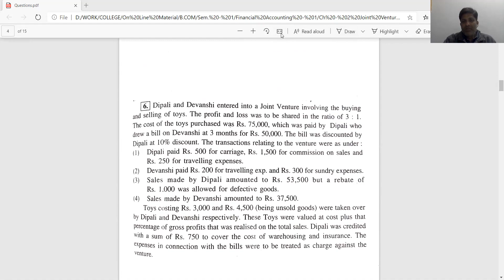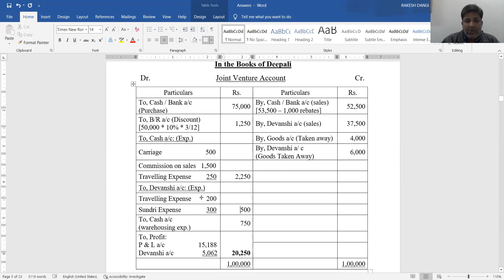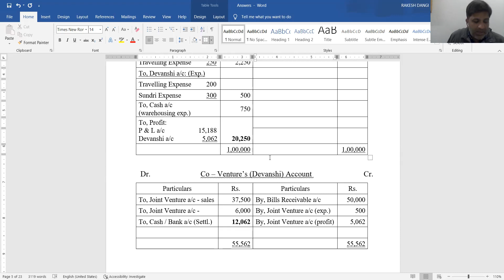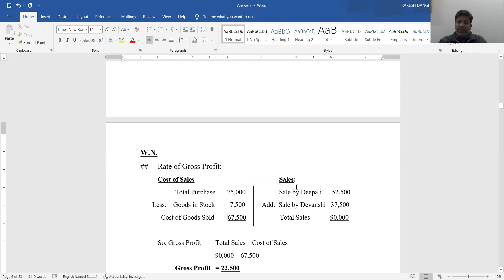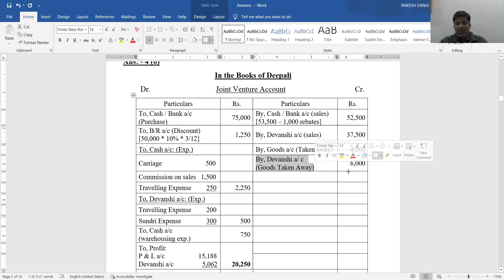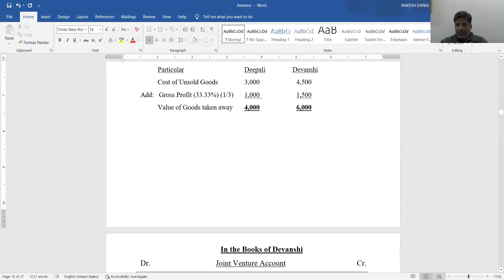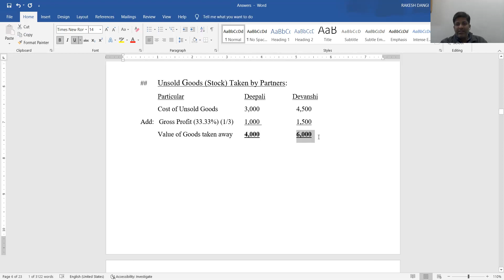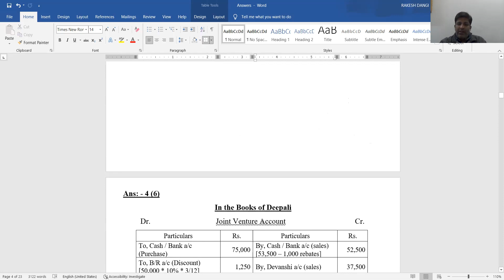B.COM. SEM. - 1 FIN. A/C CH - 2 PART 6 BY PROF. RAKESH DANGI